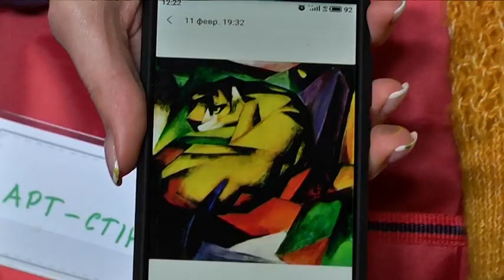Технічний музей “Машини часу” доповнює німецьку виставку картинами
“Берлінський мур” замість мольберту. Технічний музей “Машини часу” доповнює німецьку виставку картинами. Їх на імпровізованій Берлінській стіні вимальовують молоді художники. Невдовзі експозиція збагатиться авангардистськими творами. За рухами пензлів стежила  Юлія Бублик.